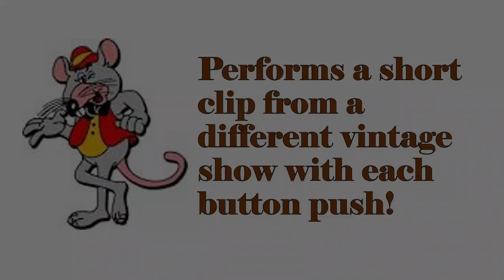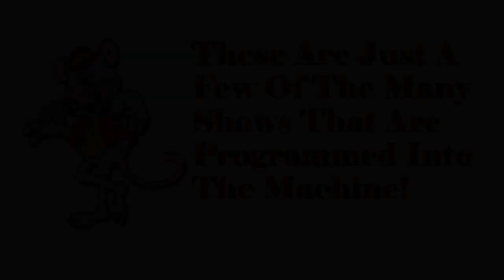Pizza Time Theater Tabletop Machine - Mini Chuck E. Cheese Animatronic (1st version)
(Sold Out)This is the 1st version of the Chuck E. Cheese machine. Link to 2nd version at end of video.